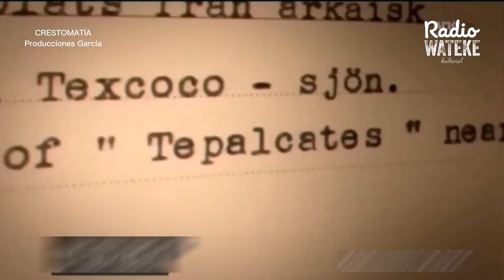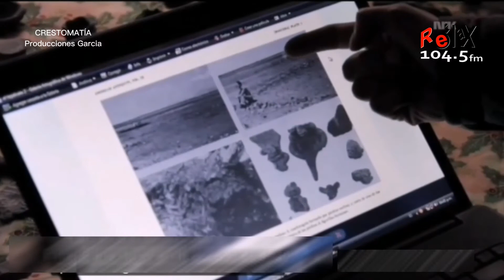Ola Apenes: El Fotógrafo Enamorado de Chimalhuacán